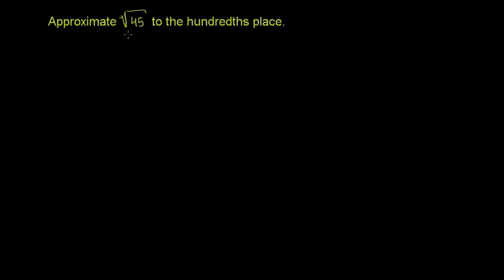08 01 14 نزدیک ساختن جذر مربع به صدم